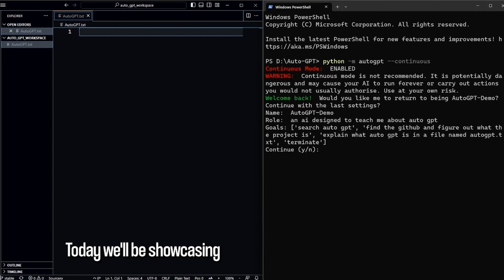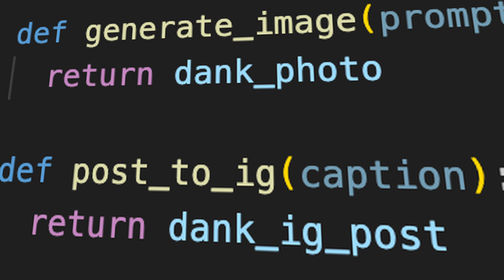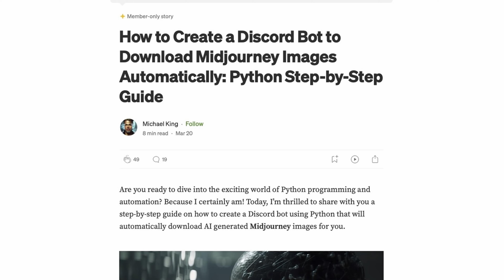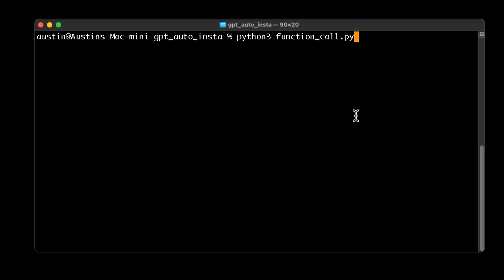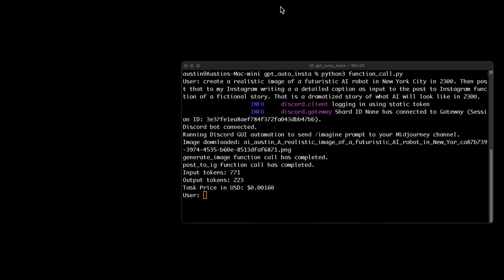GPT Function Calling CHANGES EVERYTHING (Python Demo)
You may or may not have hear of GPT function calling, but is single handedly the biggest advancement to language model since ChatGPT originally went viral at the beginning of 2023. We all have become accustomed to receiving highly intelligent responses from language models. Some of us using them more than google these days. With GPT function calling we can enable the intelligence behind this language model to output much more than text. Think of an AI agent that can accomplish anything a human can on the computer. In this video I will show a high level overview of how software developers can use some basic to mid level Python skills and automate complex tasks based off text prompt inputs to the AI agent. If you take this idea and build on it, Jarvis can become a reality from what seemed like a future outside our life times when Marvel intrigued all of us tech enthusiasts 15 years ago.
I will show how to use OpenAI's function calling model from a high level and show how I used this new ability to create an agent that accesses Midjourney and Instagram. I gave the agent the ability to generate images and post them to instagram with a ChatGPT generated caption. This really was just a simple example from the coding perspective that shows the simplicity of automating highly complex tasks from a text prompt input.

CHECK THE PINNED COMMENT IF YOU WANTED THE SOURCE CODE FOR THE PROGRAM SHOWN IN THE VIDEO.